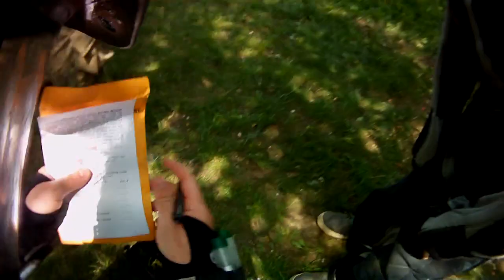Living Legends 5